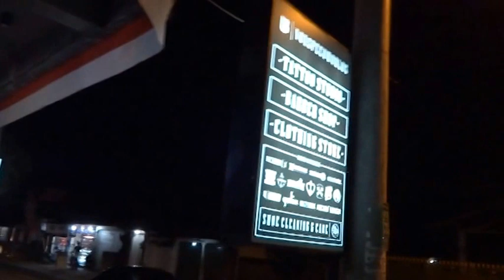VLOG 1 | Pretty poison dan Vox barbershop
vlog pertama bareng dimas arya menuju pretty poison
sekutssss ...